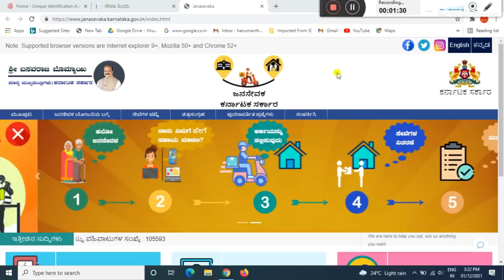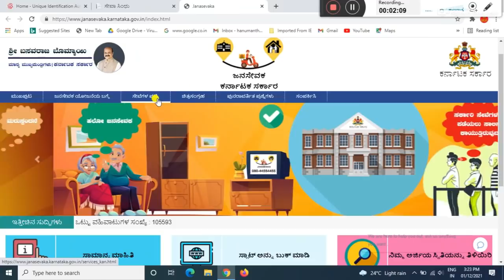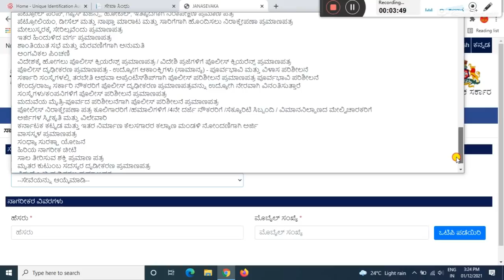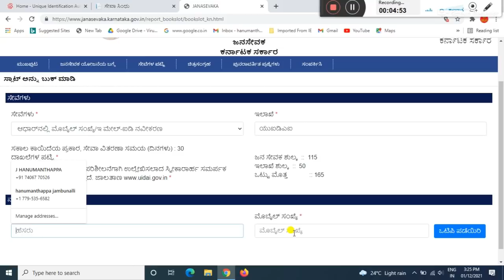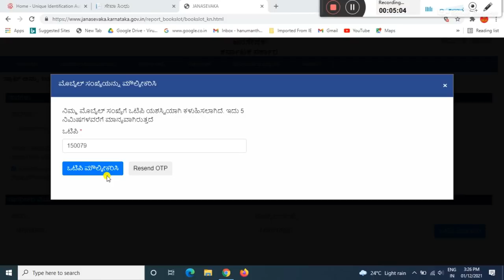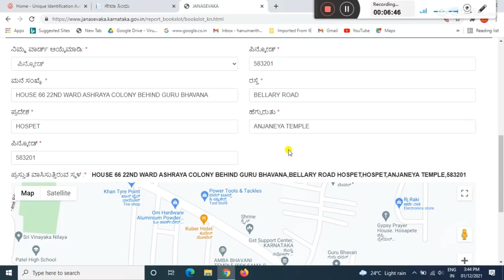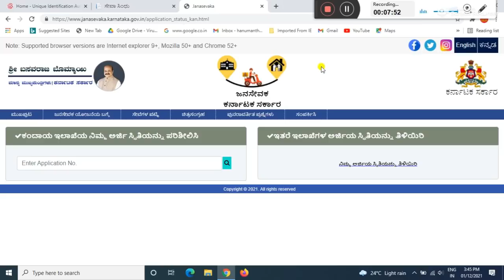online aadhar mobile number update | aadhar mobile number registration online | aadhar correction.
GEAR USED:
1. Mic
2. DRL-18H Ring Light
3. Tripod
4. High Quality Green Screen
5. Wallpaper

More:-

                                                           ವಂದೇ  ಮಾತರಂ ".